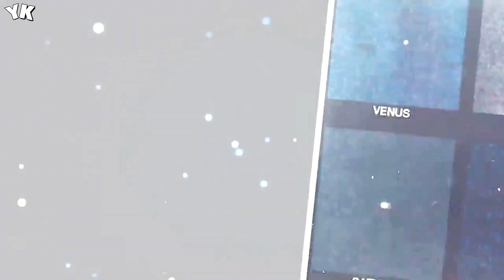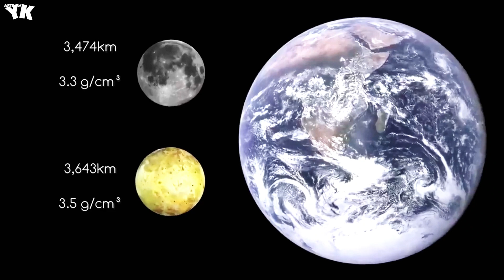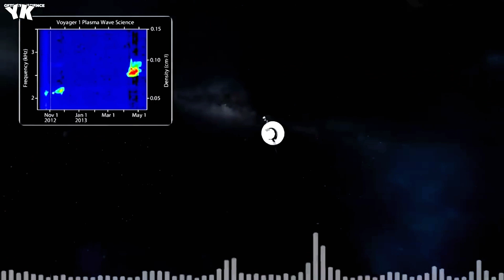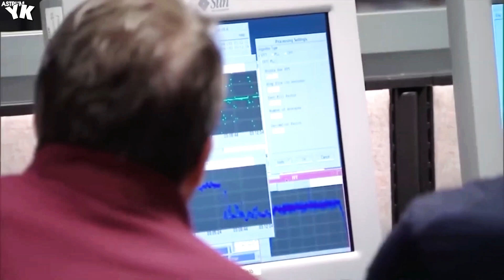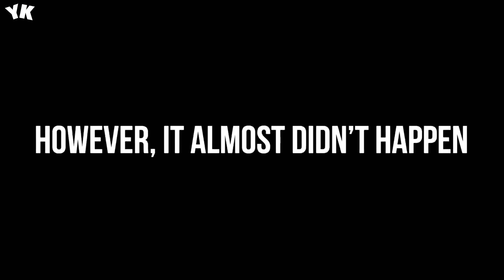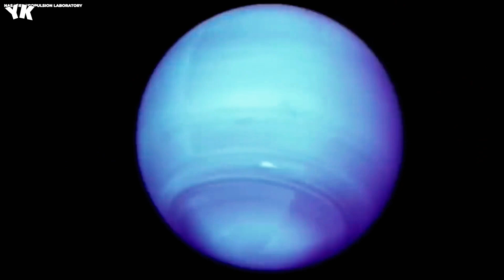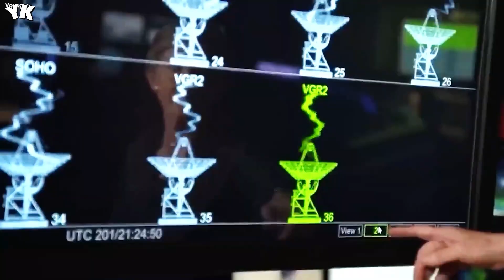NASA Warns That Voyager 1 Has Made “Impossible” Discovery after 45 Years in Space - You Know